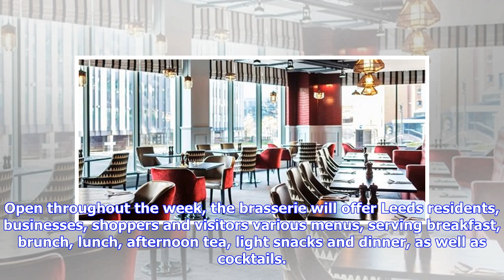Renowned hospitality chain to open new brasserie in Leeds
The Ivy Collection, a group of cafes, brasseries and restaurants established in London, is returning to Yorkshire with the opening of a brand new brasserie in Leeds this autumn. Located in a listed building on Vicar Lane, The Ivy Victoria Quarter is to accommodate up to 240 guests. It will be situated within the renowned Victoria Quarter arcade which has established itself over the last 100 years as a fashionable destination. Laura Bamber, area manager at The Ivy Victoria Quarter, commented: “We...